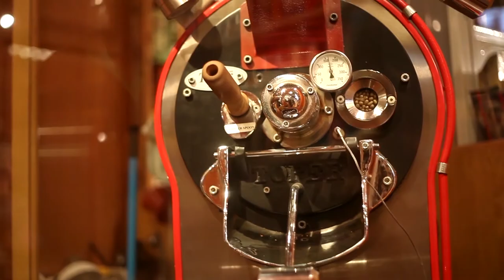RIMPING Supermarket | The Maket Of Chioce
VIDEO CREATED BY "Klyzen Production"

Cinematography & Edited by : 14 ธันวา .